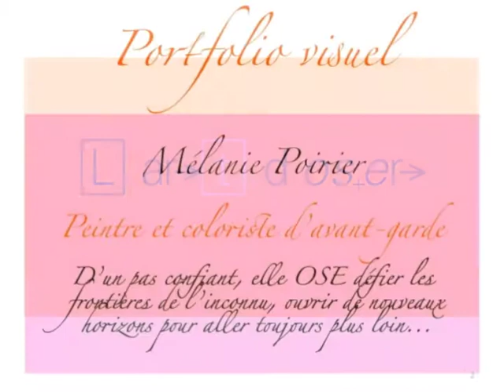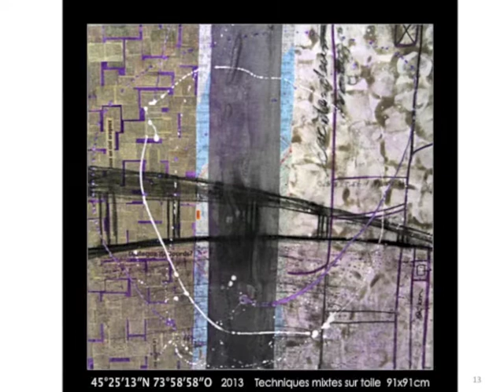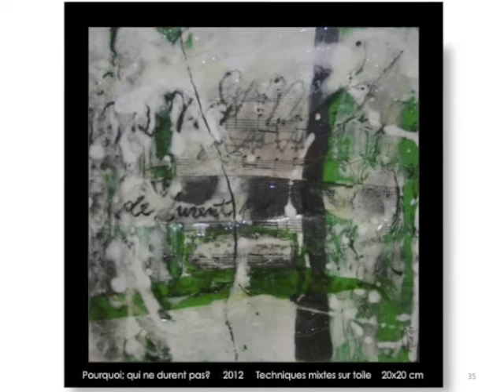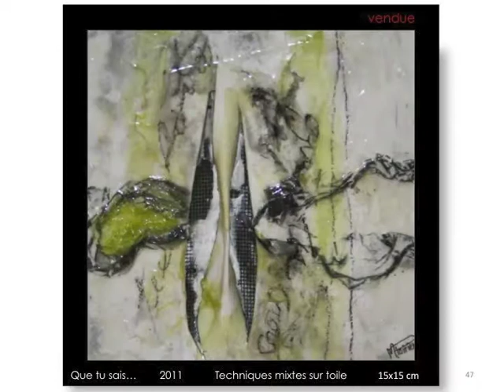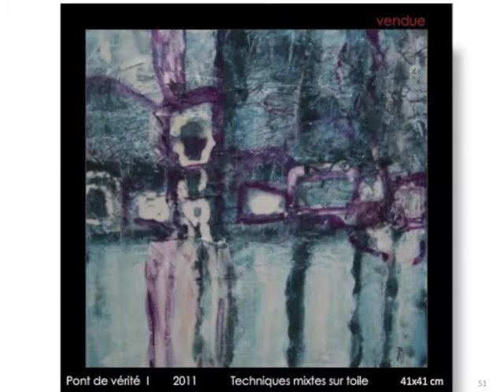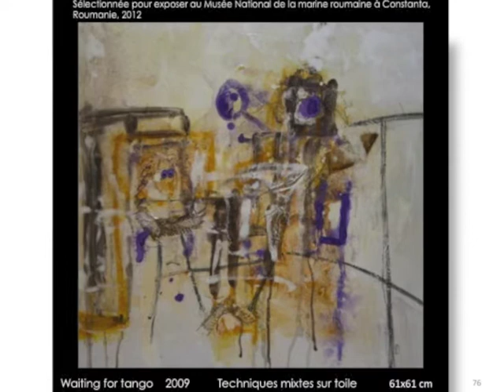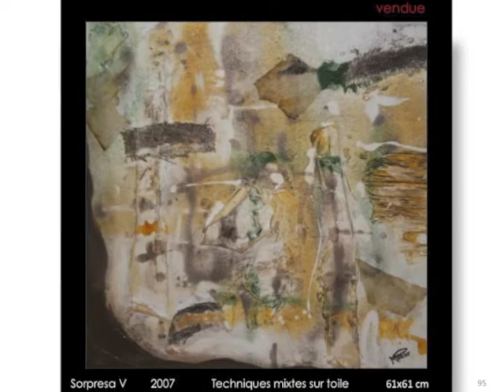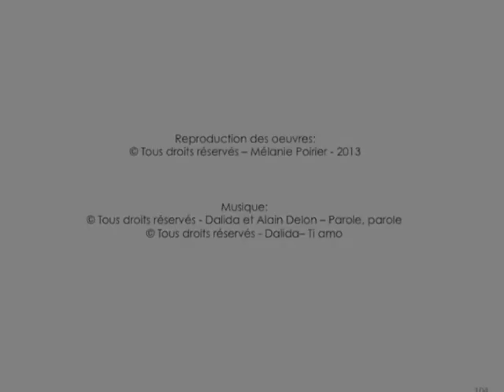Portfolio des oeuvres de Mélanie Poirier